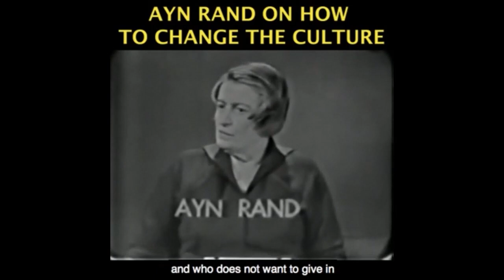90% Effective Covid Vaccine Blocked by the FDA as People Die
Become a monthly contributor This video was created by Christian Jackson.  Taken from YBS: Vaccines, What Makes America Great According to Tucker Carlson Streamed live November 15, 2020.